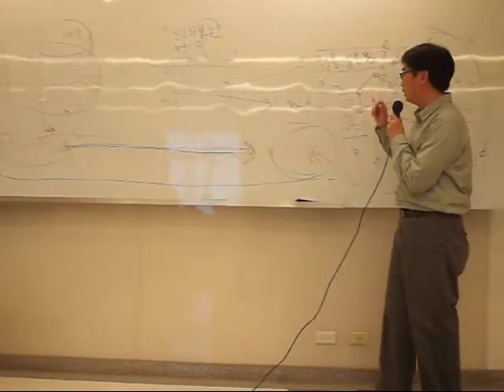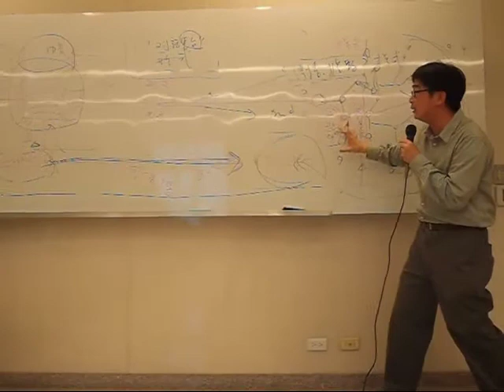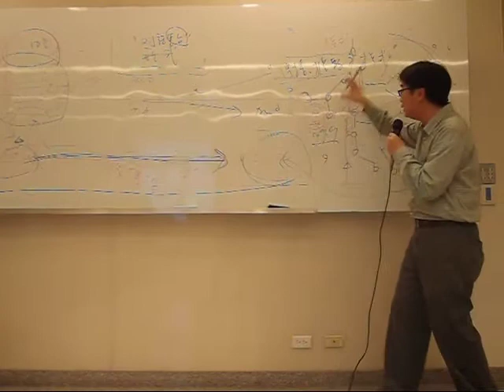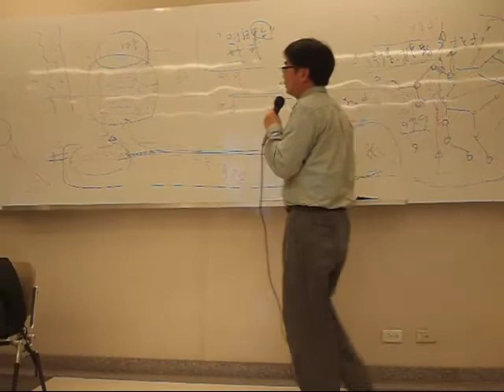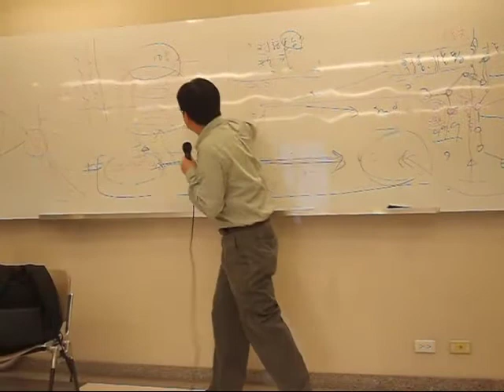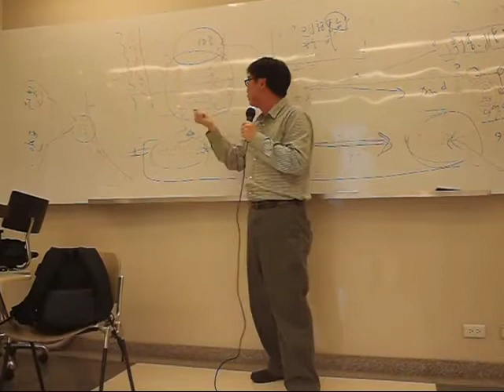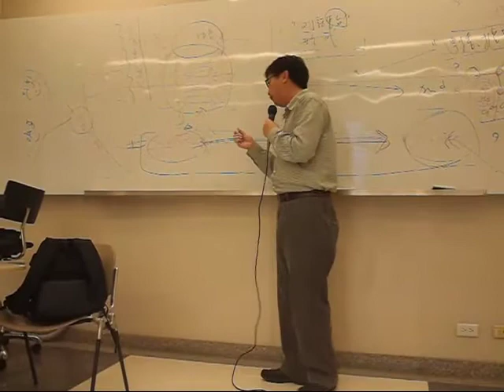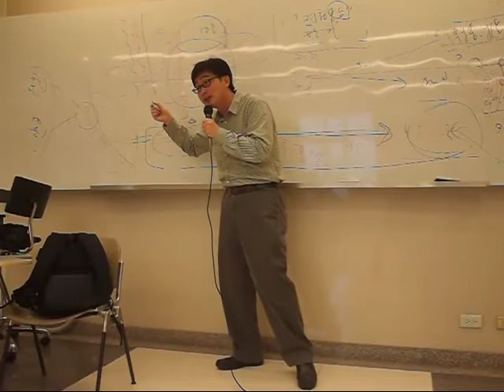網路廣告行銷02：網路傳播模式 V.S. 大眾傳播模式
謝謝各位同學的參與了，記得期中小作業，FB一百個讚！